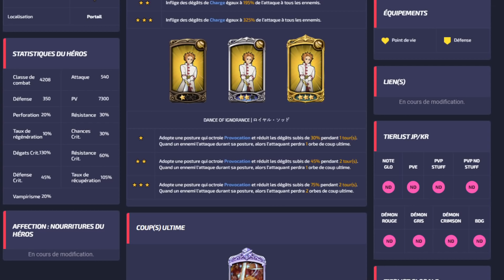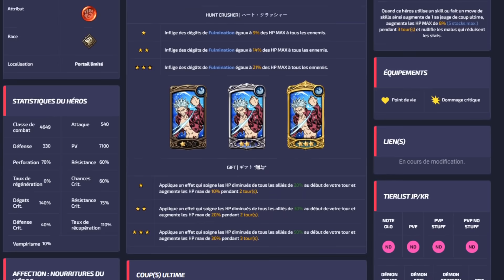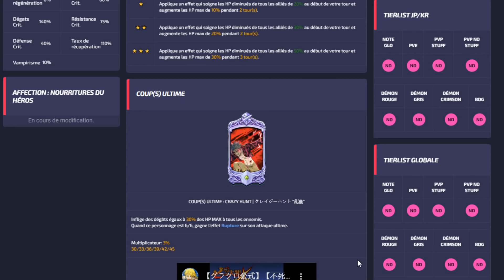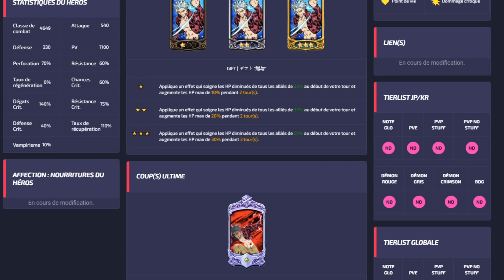DATE DE SORTIE BAN FEST ET ARTHUR PROCHAINE MAJ ? 7DS GRAND CROSS FR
Dans cette vidéo je vais vous présenter les personnages : Arthur excalibur SSR rouge et ban fest ! Je vais aussi vous donner les dates de sorties des portails pour moi !

Je vais répondre à la question: Faut t'il skip ou invoquer sur le portail de Arthur ou celui de ban festival !

Je vais aussi vous donner mon avis sur une potentiel note des devs qui pourrait arriver bientot !